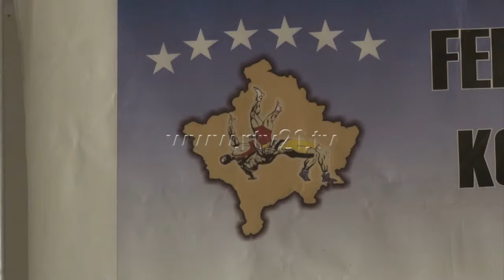RAPORT NGA SPORTI I MUNDJES 20 02 2020